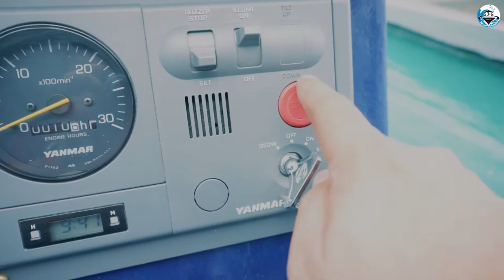Pilar Tuna Passion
©SJ & G Shipping Lines